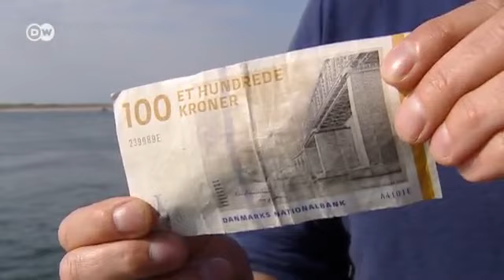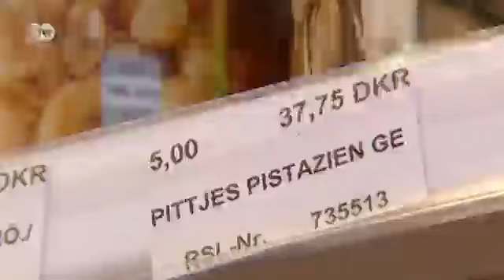Dinamarca: Unión Europea sí; euro no, gracias | Berlín político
Dinamarca es miembro de la Unión Europea, pero rechaza el euro. Su moneda sigue siendo la corona danesa. ¿Cómo es el día a día en la frontera entre el euro y la corona, entre Alemania y Dinamarca?¿Lamentan los daneses no haber adoptado el euro como moneda de curso legal o se alegran incluso de no haberlo hecho? Un reportaje nos embarca en un viaje entre la zona euro y la corona danesa.